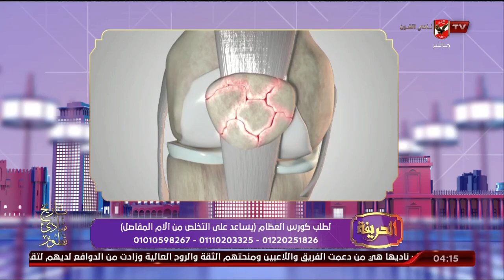الحلقة الكاملة | الحريفة مع أميرة فراج وهند مدحت | 22-1-2023